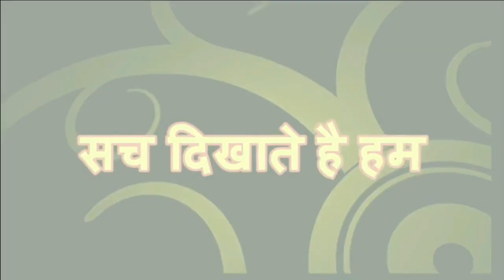मोदी सरकार के ख़िलाफ़ खड़ा हुआ रेलवे मजदूर संघ || Minority Media Center